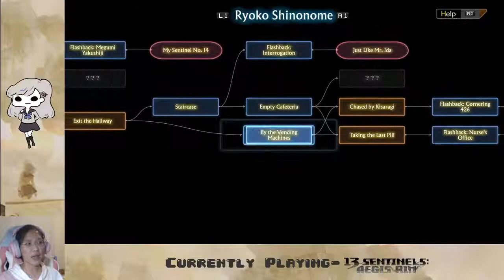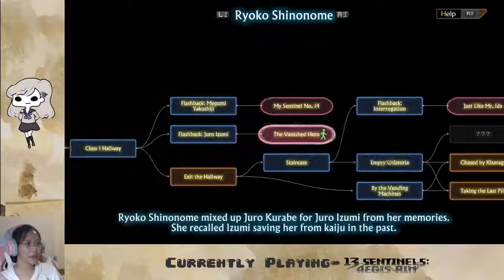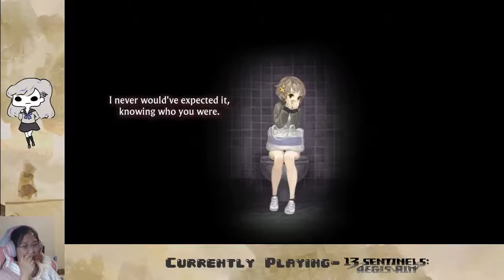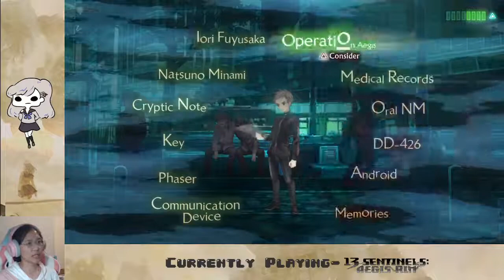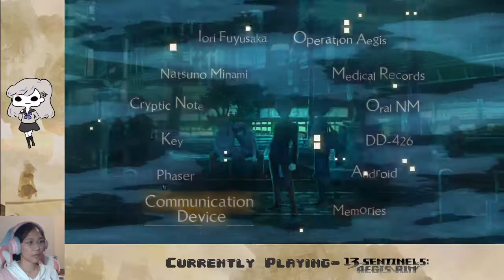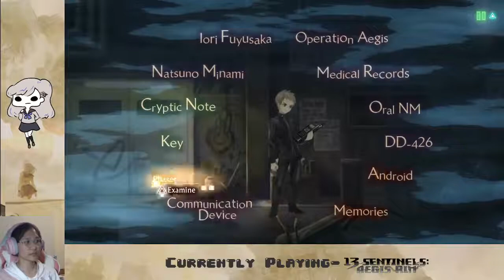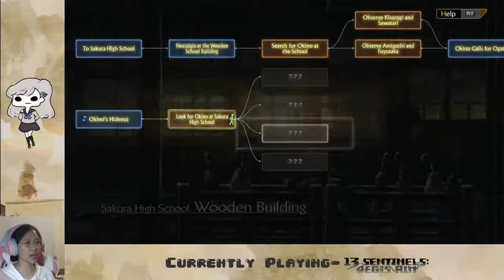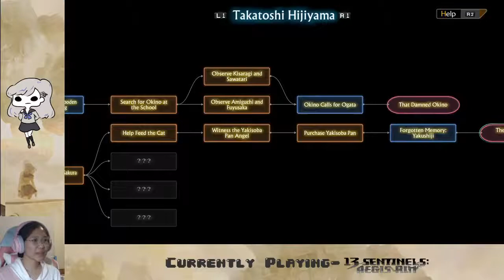Ep. 07- Lovesick teens | 13 Sentinels: Aegis Rim Blind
I wanna eat yakisoba pan

Stay toasty :)